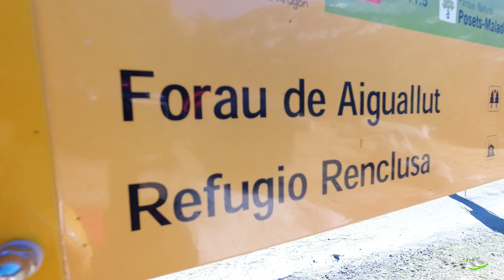Ruta de SENDERISMO | Forau de Aigualluts y subida al Ibón de Toro | VALLE DE BENASQUE los PIRINEOS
Nos adentramos en el Valle de Benasque, recorriendo una de las rutas más conocidas de esta zona de los Pirineos. Llegamos hasta el Forau de Aigualluts, y ampliamos la ruta para llegar hasta el impresionante Ibón de Toro💚
Puedes encontrar toda la información sobre la ruta y el track GPS en los siguientes enlaces:

Si tienes alguna pregunta sobre esta ruta, no dudes en dejarnos un comentario 😊

**NUESTRO EQUIPO**
Mochila fotográfica Lowepro Flipside Trek BP 450 AW
Nikon D7500
DJI Osmo Action
DJI Mavic Air
Objetivo AF-S Nikkor 18-55mm f:3.5-5.6
Objetivo AF-S Nikkor 55-200mm f:4.5-5.6
Objetivo AF-S Nikkor 35mm f:1.8
Objetivo AF Tamron 17-50mm f:2.8
Trípode ESDDI TP-80
Mini trípode
Filtro ND1000 de la marca Gobe
Tamron Filtro UV 67 mm
Filtros ND PolarPro Dron
Micrófono Rode VideoMicro
Pack Accesorios cámara acción
Soporte cámara para mochila Quick Release Clip

Si estas planificando un viaje para próximas fechas recuerda que puedes ayudarnos simplemente reservando a través de nuestros enlaces, sin que a ti te cueste nada:

¡Próximamente más videos de rutas por el Pirineo en este canal!